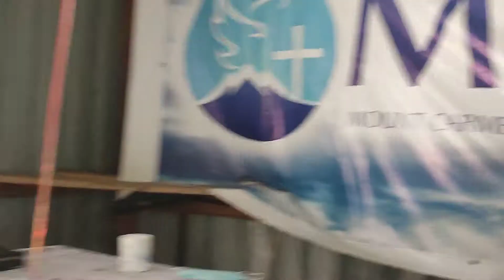Praises at Mount Carmel - September 2021